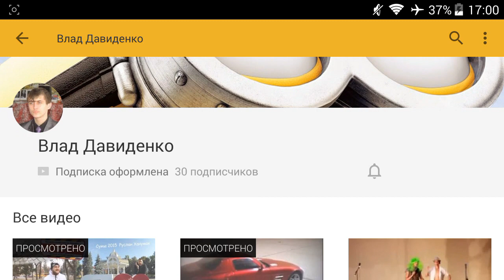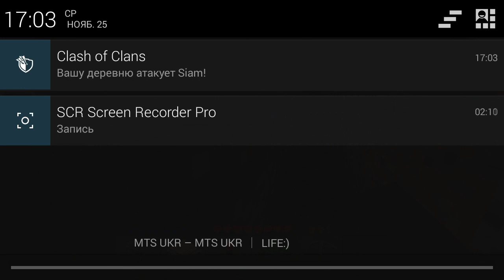Survivalcraft 1.27 - Аванпост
5-я серия моего лп по Survivalcraft 1.27.

Поддержать Тамплиера с WebMoney:
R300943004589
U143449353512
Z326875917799